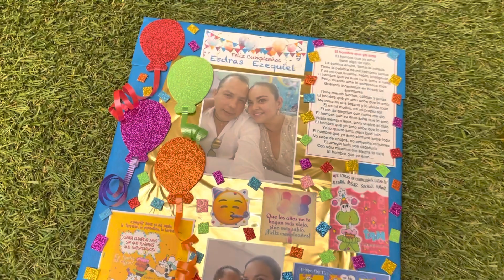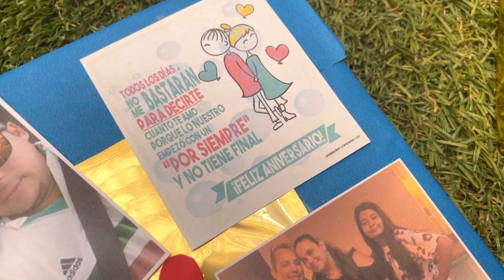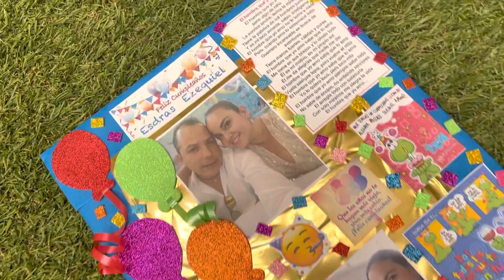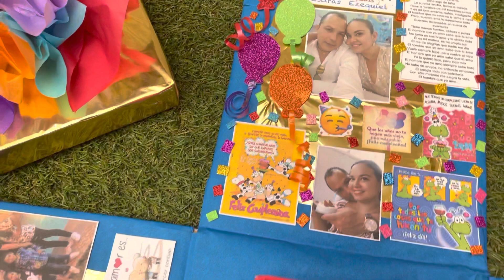Caja Explosiva de cumpleaños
Caja sorpresa para cumpleaños de pareja y aniversario Canción de fondo- El Hombre que yo Amo